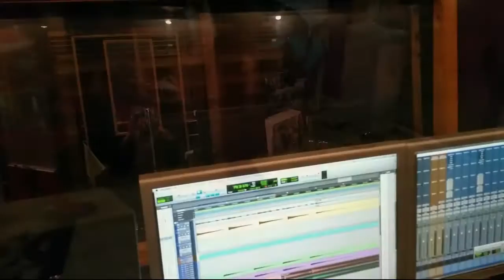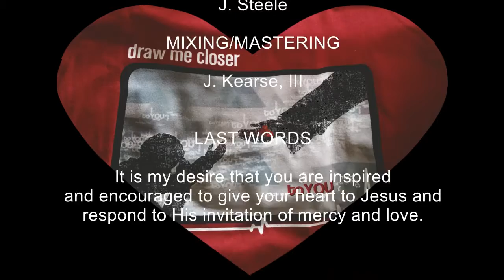Nathaniel Cousins - The Making of "To You"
The making of "To You".

Many, many thanks to J. Steele for the artwork!